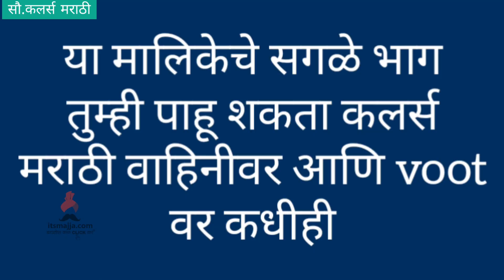Raja Rani Chi Ga Jodi | 16th Oct Episode Highlight | itsmajja | Colors Marathi